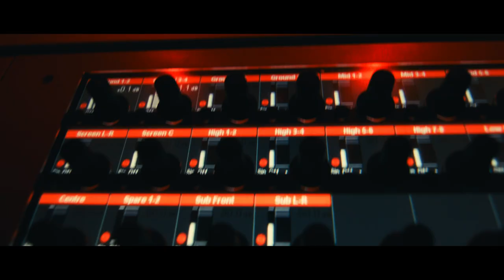Matthew McAllister | Bagatelle No. 2 by Greg Caffrey | Open Strings Berlin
Earlier this year we made the trip and visited our friend Matthew McAllister in jail and this is what we came back with.
Greg Caffrey happened to stop by and he brought Number 2 of his set of Bagatelles that Matt commissioned with the kind help of the RCS in Glasgow.

The Score of Bagatelle No 2 is available for purchase as a PDF download.

Audio recorded by Stephen O'Hagan in Small But Massive Studio at The Cornstore, Draperstown.